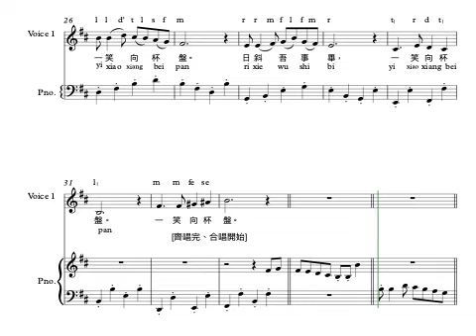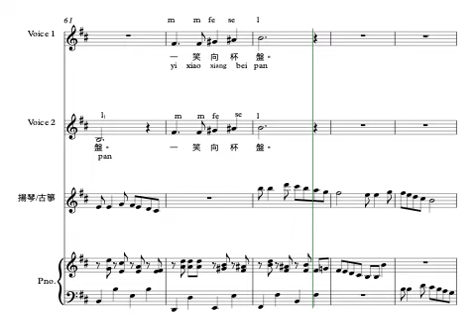乙卯重五詩2i : 陸 游 詩、劉振華曲、高 舒 編 - 齊唱+二部、鑼鼓、揚琴、鋼琴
乙卯重五詩2i : 陸 游 詩、香港校長合唱團 劉振華曲、高 舒 編 -
齊唱+二部、鑼鼓、揚琴、鋼琴
2'54 普通話唱

*重五: 因是農曆五月初五 ，故曰「重五」，即端午節
*lai =「來」:邀請
*開首用 鑼鼓 塑造  端午節(重五) 龍舟競渡 氣氛

2024 農曆五月初五端午節

**piano scores can be free downloaded after like, follow & acknowledgement for educational non-profit-making purposes: 可免費下載作為教育 和 非牟利用途 ~ 任何形式演出、下載， 轉載、請註明 「劉振華 曲、高 舒 編」

乙卯重五詩  陸 游（宋）

重五山村好，榴花忽已繁。
糉包分兩髻，艾束着危冠。
舊俗方儲藥，羸軀亦點丹。
日斜吾事畢，一笑向杯盤。

賞析（陳文威）：
山村閒適‧習俗安渡

五月初五的山村可好，周遭石榴花一轉眼都開了。有兩個尖角的糉子，也有插着艾草的高冠（屈原給流放時所戴）。為應俗例儲備藥物和開藥方，也磨研朱砂（一種中藥，有安神作用），點在虛弱（羸，粵音雷）的身上，以求平安。到了黃昏，事情都做過了，便和家人一起吃豐富的晚餐。

詩人平日念着「北定中原」，耿耿於懷，在這個端午，因為愛國而尊重傳統，細味眼前事，筆下處處透着一股深情。正是閒處不閒，紛繁諸事，無一不好。